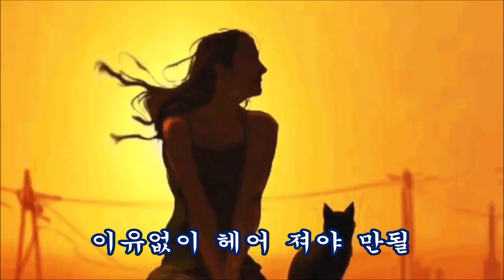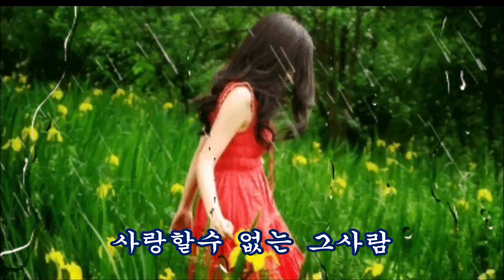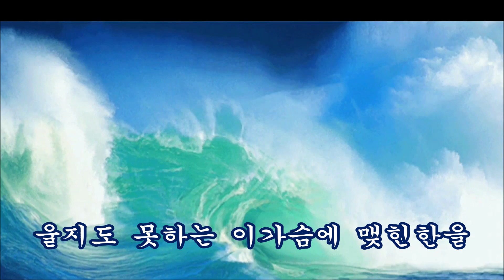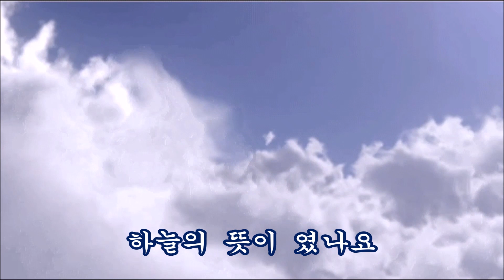운명 이였나요 가사 / 가수 유수현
너와 나의 사랑은 운명 이였나
너와 나의 사랑은 하늘이 맺어준
인연 ,
이세상 다하는 날까지 오손도손 사랑하며
살아요